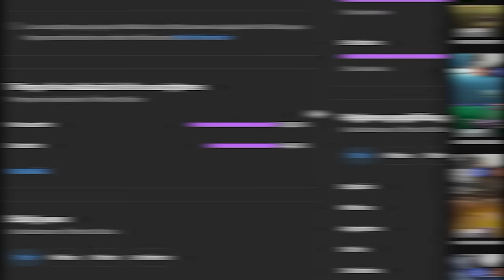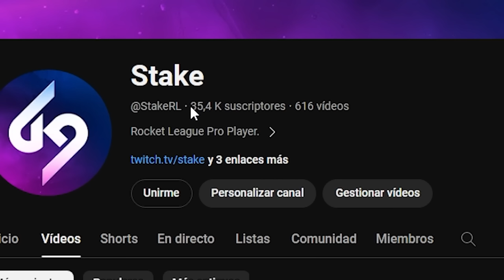ODIO ESTE COCHE 😡*ME TILTEO DEMASIADO CON EL DOMINUS* | GANANDO CON TODOS LOS COCHES EN SSL #24